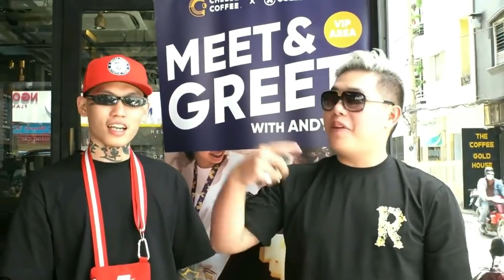Andy Vu đi Vượt Biên bị Công An bắt (Vlog 164) Cambodia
Andy Vu's info
Vệ Sinh Giày & Sole Protection
236 Nguyễn Tiểu La P8 Q10